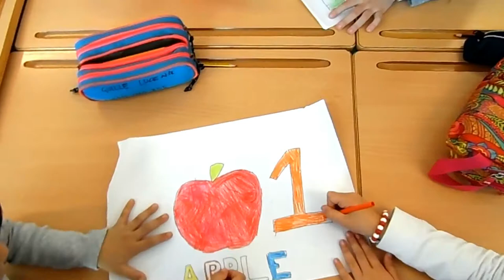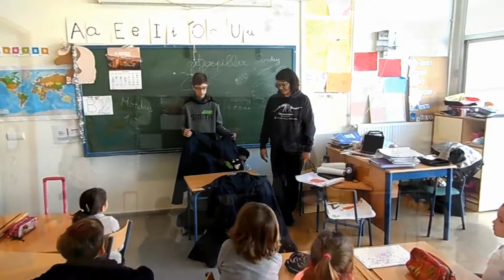CUENTACUENTOS EN INGLÉS AL ALUMNADO DEL PRIMER CICLO PRIMARIA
El alumnado de 3º de ESO en equipo y en la materia de Inglés con el profesor Eugenio Narbona, trabaja la expresión en inglés y la creatividad, mediante un cuento, que posteriormente cuentan al alumnado del Primer ciclo de Educación Primaria del CEIP Tomás Ybarra.